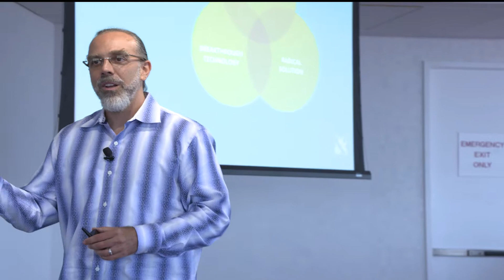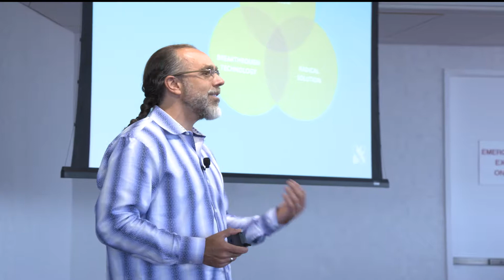What is a Moonshot Factory? [2017 Video]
You've heard the term moonshot, and wondered what it was. Now Astro Teller, Captain of Moonshots, X explains exactly what a moonshot it and how you can implement them at your company.